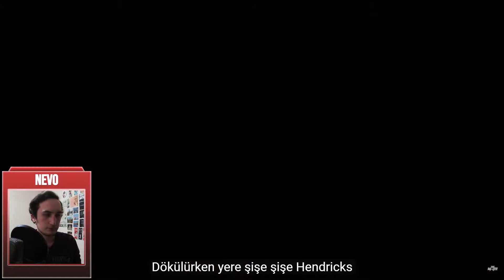ADAM HİT YAPIYOR USTA ! - Tepki Doğuştan Flex | Reaction / Tepki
Tepki doğuştan flex reaction , tepki doğuştan flex tepki videosu ile karşınızda.